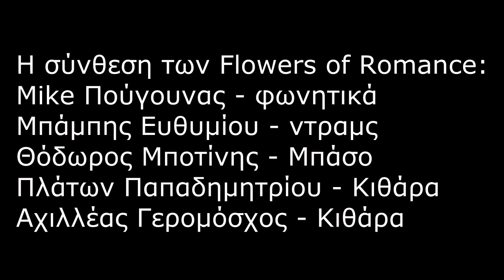Flowers of Romance - Studio 4 1990 (Full set)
Εδω είναι το βίντεο της πρώτης εμφάνισης των Flowers of Romance στην Ελληνική τηλεόραση, το 1990